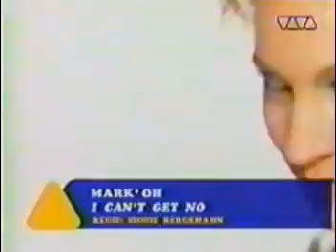Mark'Oh I Can't Get No